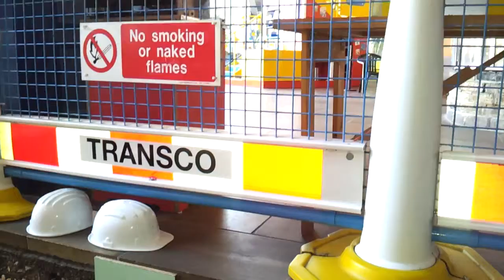Builder For Hire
I desperately need work, please help! //:)